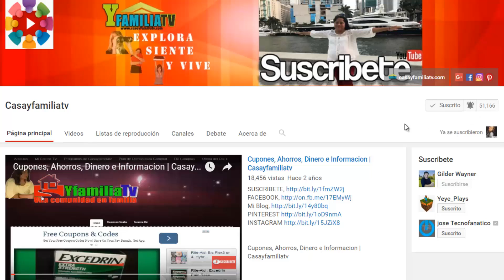Gelatinas de Princesa Bella Individuales - Para las Niñas - Recetas en Casayfamiliatv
Si estas pensando en hacerla una fiestecita a tu PRINCESA te recominedo que le prepares una Ricas Gelatinas que son bien faciles de prepararlos.

Ingredientes:

*  3 Tazas de Leche Normal Entera Cliente (de galon)
*  3 Tazas de Leche Normal Entera Fria (de galon)
*  2 Bolsitas de Gelatina de Rompope de 4.9 oz (140 g)